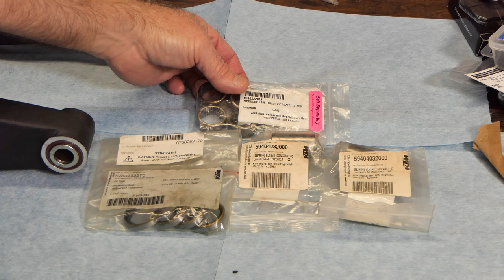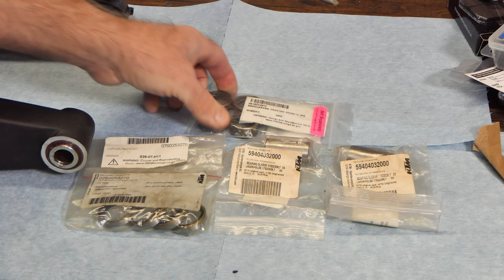CFMOTO Ibex 800T Swing Arm Bearing Replacement...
In this video I replace the bearings in the swing arm on my 2023 CFMOTO Ibex 800T.  This is also the same procedure for the KTM 790/890 Adventure motorcycles...
KTM needle bearings X4...  # 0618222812
KTM bearing sleeves X2...  # 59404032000
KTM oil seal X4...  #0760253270